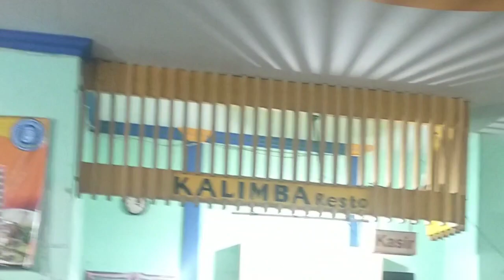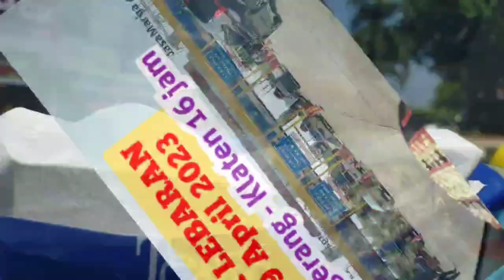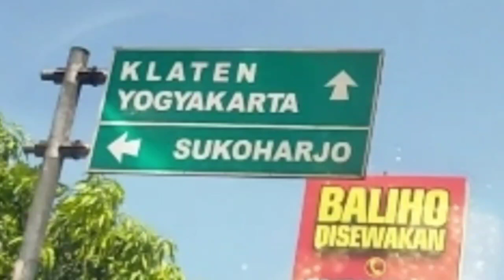SERUNYA MUDIK LEBARAN 2023 || Tangerang Klaten 16 jam